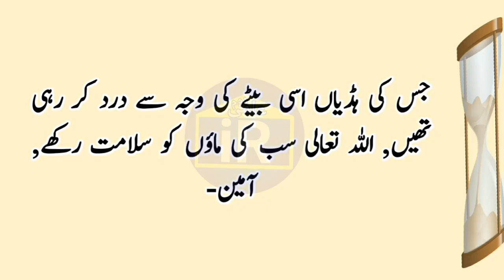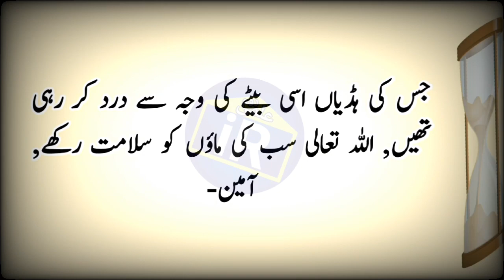Maa Aur Beta Kahani | An Emotional Heart Touching Story | Urdu Kahaniyan | Urdu Story #80 |ilmi Room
an emotional heart touching story | sabaq amoz kahaniyan in urdu / hindi | moral stories in urdu / hindi | moral story in urdu | new urdu kahani | maa beta kahani

I declare that all slidesshow belong to me ( ilmi Room Owner ). A to Z all video credit "from starting point to ending point" goes to ilmi Room youtube channel owner.
Slides maker: owner
Voice: owner
Editor: owner